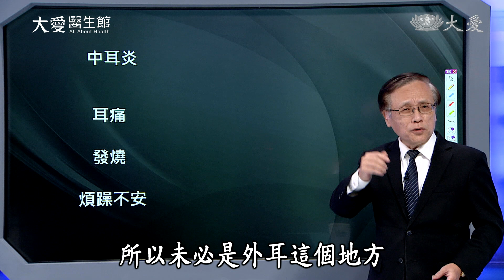【大愛醫生館】走路不穩~硬腦膜下出血 20230217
一名七十幾歲的男性，走路不穩跌倒，半邊肢體些微無力，由家人協助送醫，電腦斷層發現硬腦膜下出血，壓迫大腦導致行動出問題。高齡者由於腦部萎縮，加上腦脊髓液減少，一有撞擊就容易出血，由於破裂的血管是靜脈，出血量緩慢，故未造成急性的傷害，且意識正常，透過小傷口手術，引流出血水，就達到很好的治療效果。高齡者務必避免跌倒，以防腦出血，也預防骨折。

(00165960)